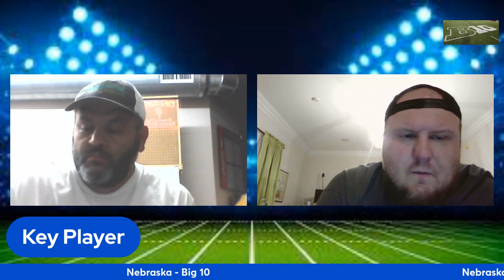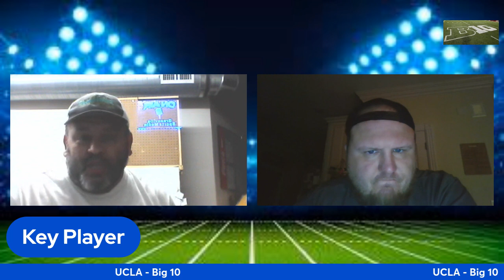Big10 2024 Football Season Preview | College SportsCast on The Real Fresh Channel Ep 54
The Real Fresh Channel gets to bring you College SportsCast as our College Sports Content! Follow them on X for the latest